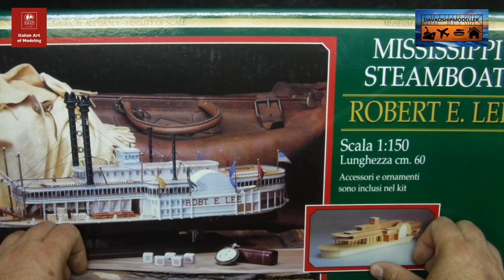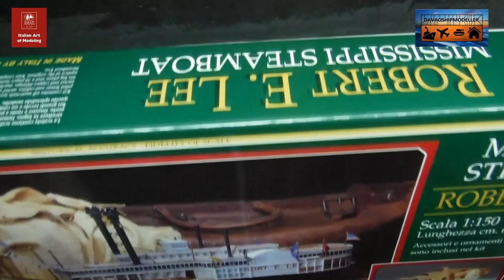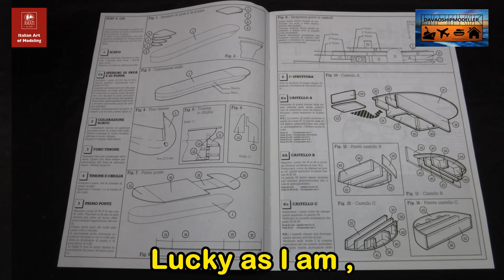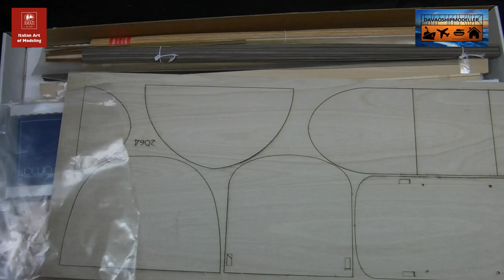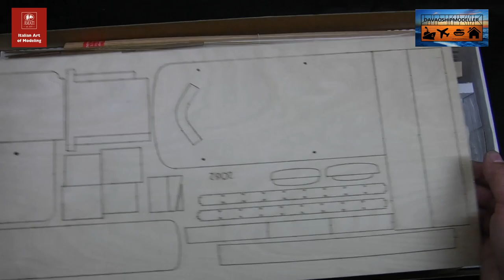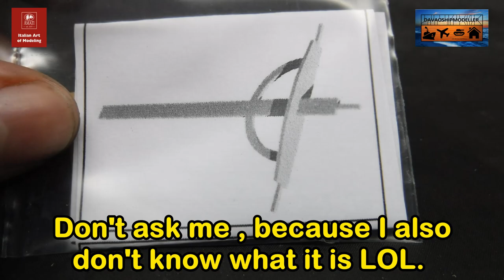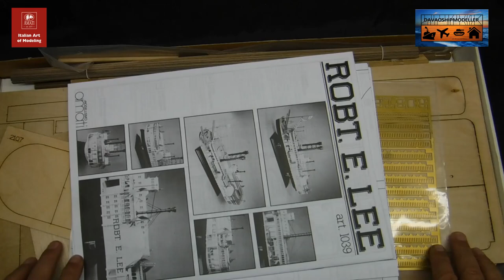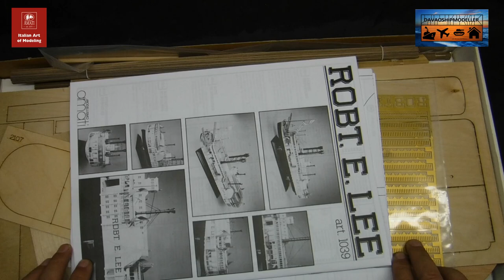Amati Robert E Lee Unboxing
Mississippi Steam Boat Robert E Lee in 1;150 Scale Unboxing